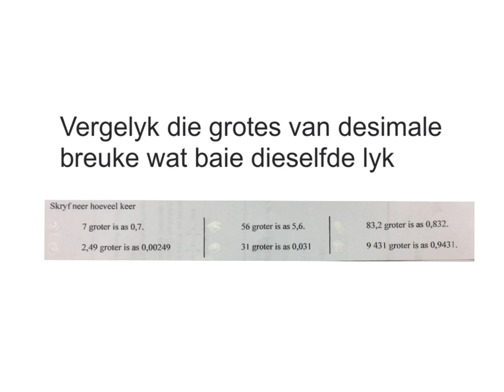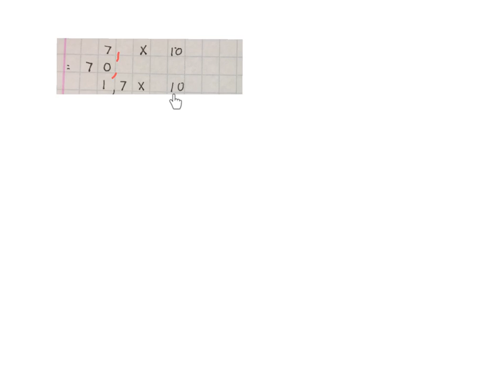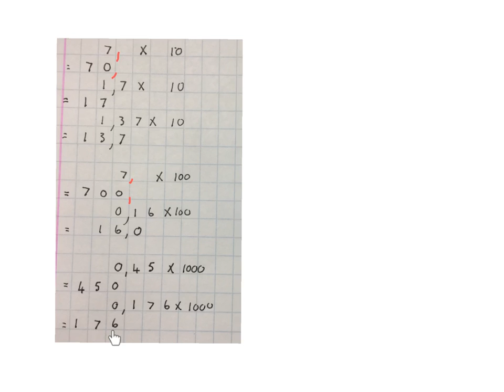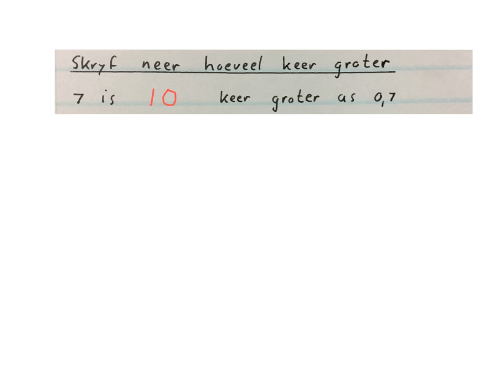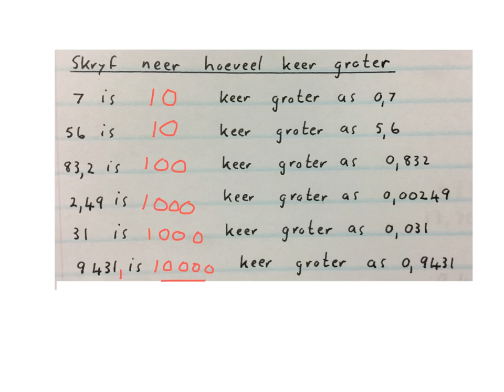Desimale breuke (hoeveel keer groter) graad 7 tot 9 (mathdou) Ruben